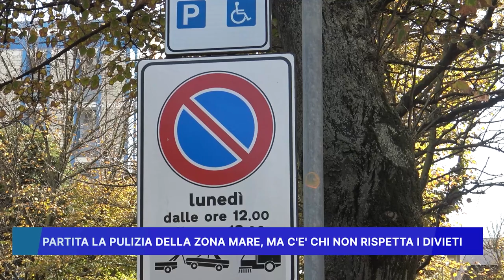PARTITA LA PULIZIA DELLA ZONA MARE MA C'E' CHI NON RISPETTA I DIVIETI